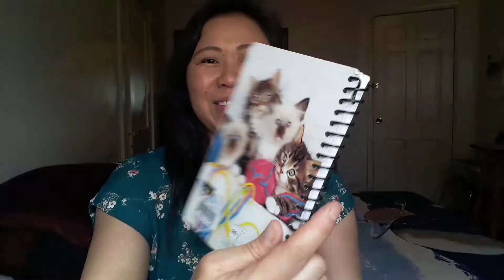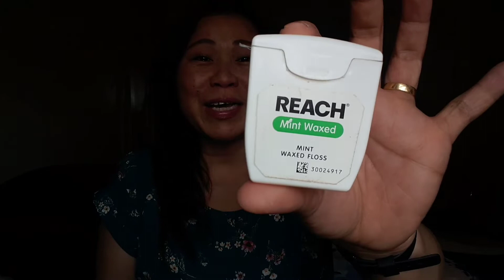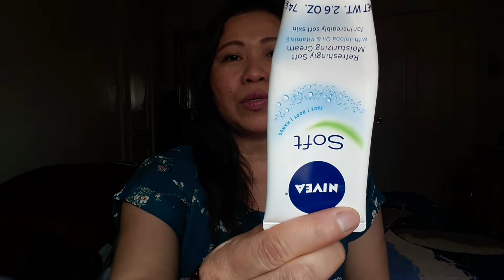FIL-AMLIFE|WHAT'S INSIDE MY BAG AND LUNCH BAG? FILIPINA/AMERICAN LIFE IN THE USA /TERESA G.TV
FIL-AMLIFE| WHAT'S INSIDE MY BAG AND LUNCH BAG FILIPINA/AMERICAN LIFE IN THE USA/TERESA G.TV FILIPINA IN AMERICA